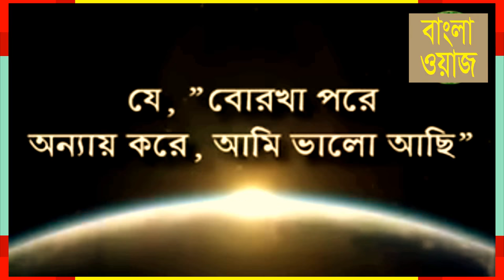কুলাংগার মোশারফ করিমের ইসলাম বিদ্যেষের জবাব !! mosarof korim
কুলাংগার মোশারফ করিমের ইসলাম বিদ্যেষের জবাব দিলেন আলেমগন

Shaikh Amanullah Khan Madani
Shaikh Mojaffor Bin Mohsin
Shaikh Imam Hossain
Shaikh Kazi Ibrahim
Shaikh Asadullah Al Galib
Shaikh

Bangla Waz
Waz
waz 2018
islamic lecture
islamic lecture 2018
bangla lecture
New bangla lecture
New bangla islamic lecture
New bangla islamic lecture 2018
bangla islamic lecture
bangla islamic lecture 2018